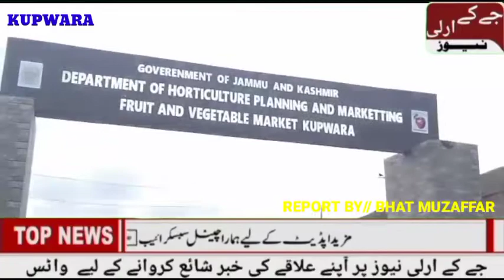ضلع کپواڑہ کے بمہامہ میں سبزی منڑی ہونے کے باوجود ہولسیلر سبزی فروشں اور میوہ فروشوں کی من مانی۔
تحصیلدار کپواڑہ کی طرف سے تین دن کی مہلت۔
کپواڑہ//بٹ مظفر۔
ضلع کپواڑہ کے بمہامہ میں سبزی منڑی ہونے کے باوجود بھی کپواڑہ کے سبزی فروش ہولسیلر اور فروٹ والوں کی من مانی کرتے ہوۓ مال بردار گاڑیاں مین بازار میں اپنے دوکانوں کے پاس کھڑی رکھتے ہیں جس سے عام انسانوں رہگیروں کو مشکلاتوں کا سامنا کرنا پڑھتا ہے عام لوگوں کا کہنا ہے کہ اگر سبزی منڑی پر گورٸمنٹ نے کافی تعداد میں رقم خرچ کرکے منڑی تیار کی اسکے بنانے سے کیافاٸیدہ ہے اس ضمن میں نماٸیندے نے جب تحصیلدارکپواڑہ حاجی جاوید احمد زرگر سے بات کی توانہونے بتایا ہے کہ ہماری نظر ہر معاملے پر ہے ہم ان تمام ہولسیلر سبزی فروشوں میوہ فروشوں کو تین دن کی مہلت دیے رہیے ہیں کہ وہ جاۓ سبزی منڑی بمہامہ بصورت دیگر قانونی کارواٸ کی جاٸیگی۔